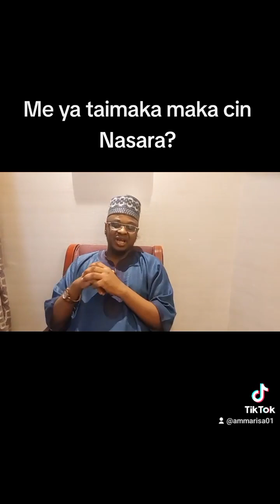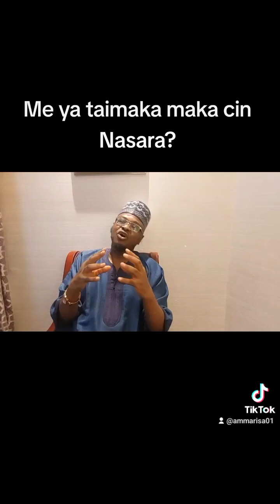Sirrin cin Nasara ta ina minister.... Prof Isa Ali Pantami